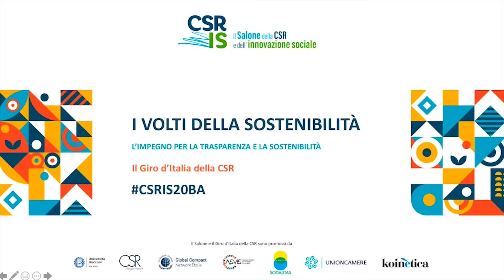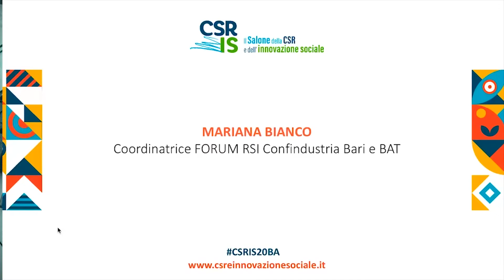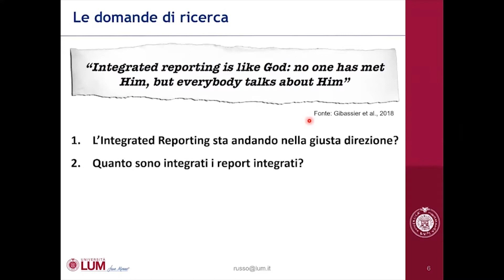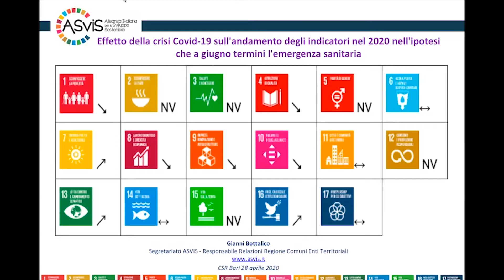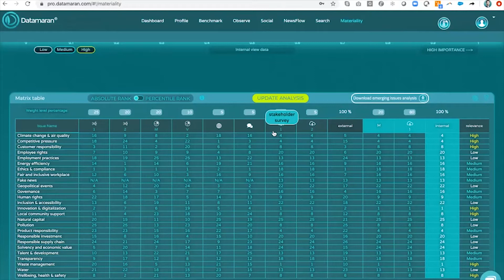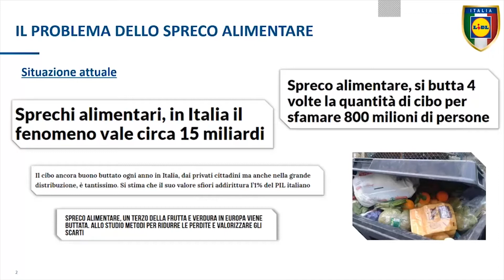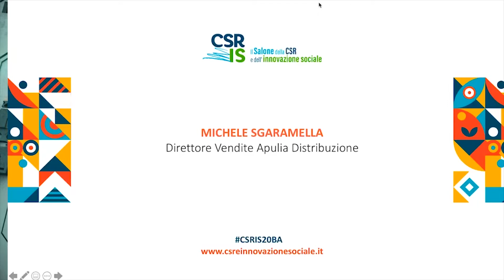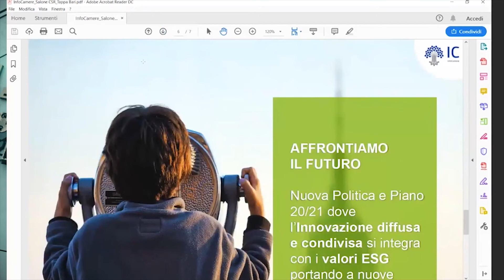L'impegno per la trasparenza e la sostenibilità - Tappa di Bari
Registrazione della diretta streaming del 28 aprile 2020.